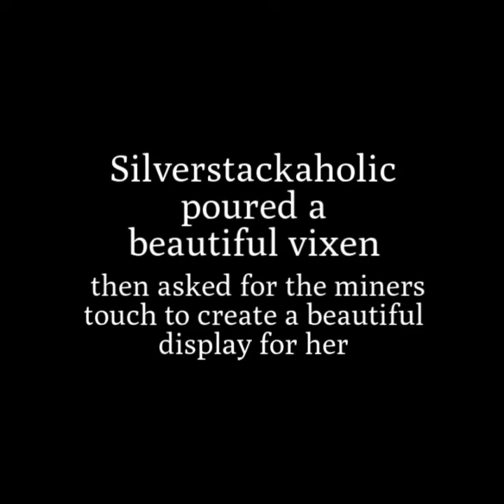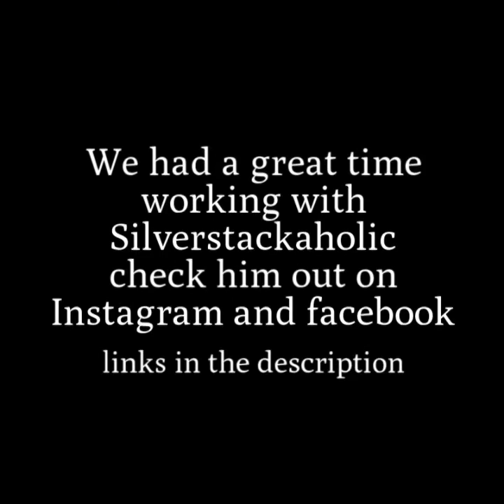The making of a Silver Goddess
This was a fun and unique collaboration project
and See Silverstackaholic on Facebook or find us both on Instagram